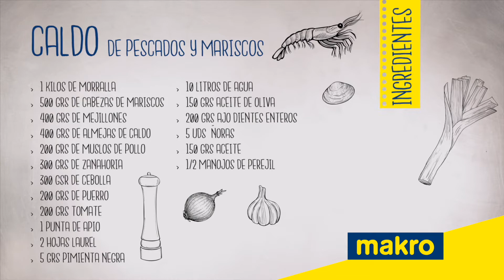Receta fácil para preparar caldos de pollo y pescado de José Luis Estevan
José Luis Estevan, del restaurante Fonda de la Confianza, nos muestra el paso a paso para preparar un caldo de pollo o pescado. Si quieres aprender a hacer un buen fumet para tus guisos, base para multitud de recetas, sigue las instrucciones del chef.

En el caso de caldos de pollo o ave necesitarás gallina, cuartos traseros, carcasas de pollo, cebolla, puerro, zanahoria, laurel, pimienta negra, ajos, ñora y garbanzos. Muy importante: rehogar las verduras para llegar a un punto de caramelización sin tostar.

Para el caldo de pescado o mariscos es habitual utilizar: morralla, cabezas de mariscos, mejillones, almejas, muslos de pollo, apio, zanahoria, puerro, ajo, laurel, perejil…

Sigue el paso a paso de la receta caldo de ave:
00:10 Ingredientes
00:15 Rehogamos verduras
00:25 Doramos huesos y carcasas
00:31 Incorporamos huesos a las verduras, añadimos agua y cocemos durante 4 horas
00:39 Colamos el caldo

Aquí tienes el paso a paso de la receta caldo de pescado:
00:45 Ingredientes
00:55 Rehogaremos las verduras
00:59 Añadimos pescado y marisco
01:13 Añadimos agua para la cocción
01:22 Hacemos majado de ñora, ajos y perejil
01:33 Trituramos o machacamos en mortero
01:36 Incorporamos el majado
01:39 Cocemos 40 minutos y colamos

En la web de Makro encontrarás además de esta receta una selección de recetas para incorporar a tu carta de restaurante

Consulta también nuestros talleres en Aula Makro para conocer las últimas técnicas y tendencias